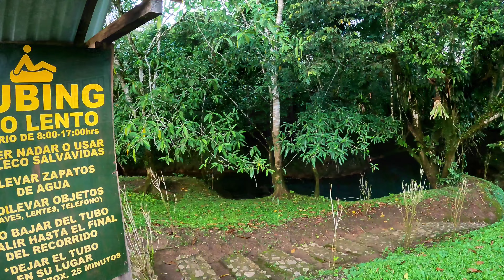Conociendo Guate | Hun Nal Ye | Alta Verapaz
El costo de entrada al parque es de: Q.100.00
Incluye el ingreso y todas las actividades.
El costo del camping es de Q.50.00 adicionales a la entrada